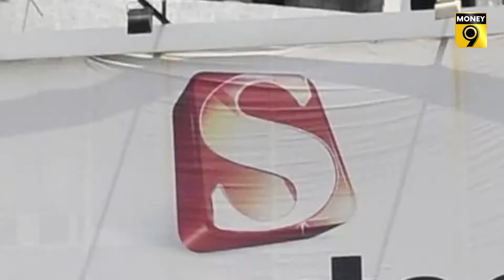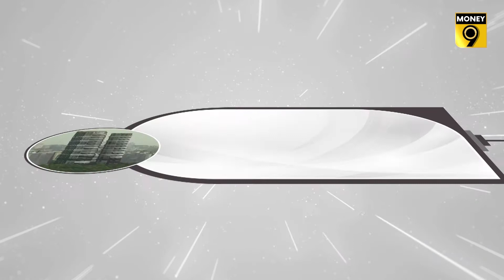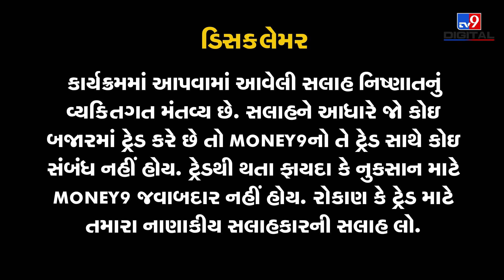નોઇડાનો ટ્વિન ટાવર કેમ તોડવામાં આવ્યો?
1 ઓગસ્ટ 2021ના રોજ સુપ્રીમ કોર્ટે સ્થાનિક અધિકારીઓની સાથે મીલીભગત કરીને બિલ્ડિંગ સંબંધી નિયમોનું ઉલ્લંઘન થયું હોવાનું કારણ રજૂ કરીને ટ્વિન ટાવરને તોડી નાંખવાનો આદેશ આપ્યો. પરંતુ આમ કેમ થયું તે જાણવા જુઓ આ ખાસ રિપોર્ટ.